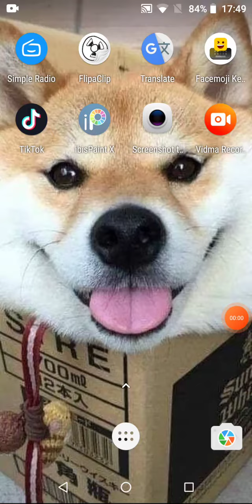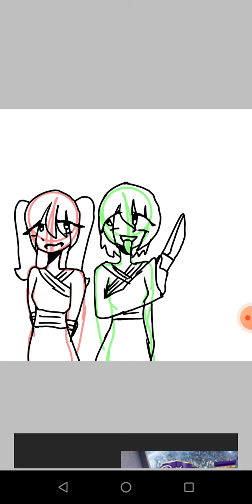drawing akrira and ryou in ibis paint